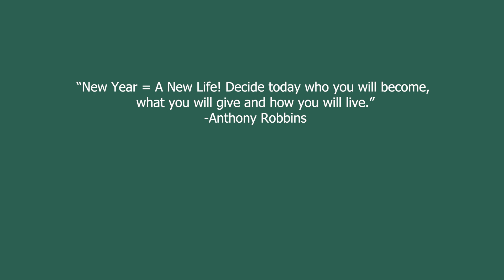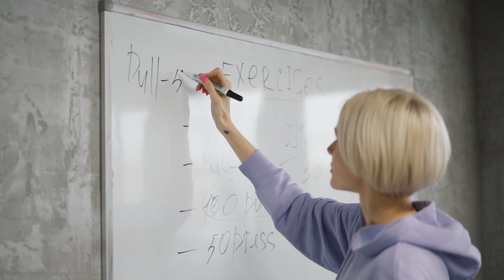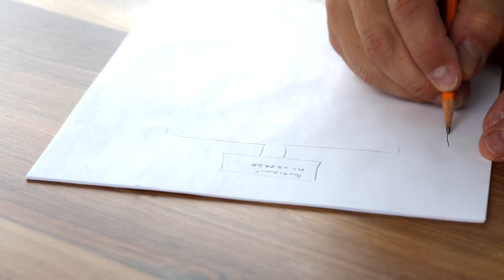How To ACTUALIZE Your 2024 New Year Resolutions // 5 Steps to Make 2024 Your Best Year Ever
Hey guys! I hope you enjoyed the video. These strategies on how To ACTUALIZE Your  New Year Resolutions have significantly improved my life over the past year, and I hope they can do the same for you. You can do it—make 2024 the best year of your life!